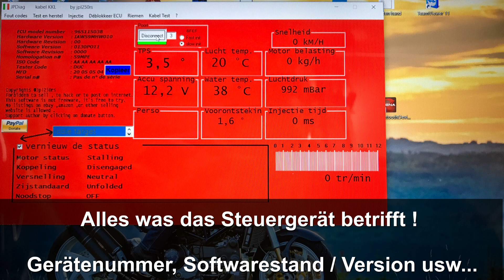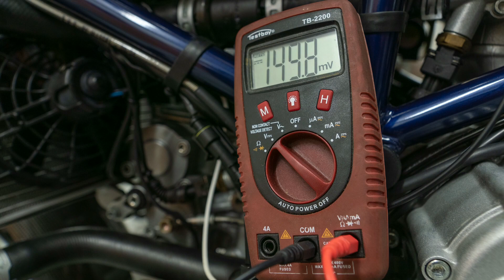Zündaussetzer / Fehlzündungen Ducati S4R 996 / Garagentalk /Fehlersuche / die Technik dahinter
Heute. lüften wir das Problem meiner Bella, Technische Probleme. ich hole etwas aus, Wahnsinn was alles in Frage kommt.

Ja, das Video hätte kürzer sein können, aber ich wollte dieses Problem gerne mal etwas umreißen, erzählen was nicht alles Auswirkungen auf den Motor hat.

Hier eine kleine Auflistung, meiner Fehlersuche:

Voraussetzung:
Luftfilter, Zündkerzen, Ventile geprüft.

Kontrolle:
Ansaugsutzen sauber ? wenn einer verschmutzt ist, könnte man die Einspritzventile, sowie Zündspulen mal gegeneinander tauschen und schauen ob das Problem auf einen anderen Zylinder wandert. Stecker nach Verschmutzungen/Oxidation überprüfen. Kabelbaum/Kabel nach Bruchstellen oder aufgescheuerten Stellen überprüfen. Guten Sprit im Tank ? Etwas zuvor verändert ? wie die Abgasanlage ? = Rückstau verändert...

1. Gemisch überprüft, Abgasmessung
2. Der Drosselklappenpotie,macht gerne Probleme !
3. Gestänge Drosselklappe und Suche nach Undichtigkeiten
4. Ansaugluft- Temperaturfühler
5. Kurbelwellensensor sowie die Einstellung dessen.
6. Benzinzufuhr, Druck und Filter
7. Der ganz normale Wahnsinn, vom Kühlmittelsensor, über die ganzen Verbindungs- Steckern, dem Kabelbaum, Defekte/Undichte Ventile, defektes Steuergerät, defektes Einspritzventil... und so weiter, die Liste ist leider sehr lang...

Zuvor wurden bei mir die Zahnriemen erneuert, die Ventile geprüft und eingestellt, das war aber im normalen Service.

Bei der Einstellung vom Drosselklappen Potie, benutzt Ducati spezielles Werkzeug, das ist mit einem Multimeter und dem Freeware Programm JPDiag nicht zu vergleichen ist.
Die Einstellung/Kontrolle ist bei Ducati eine schnelle Sache !

Ich wünsche jedem, der so Probleme hat viel Erfolg, starke Nerven und einen guten, kullanten Ducati Händler !

Freie Werkstätten besitzen nicht die Möglichkeiten wie Ducati !

Grüße
Thomas
alias DUCStyle

Auch auf Insta, schau mal vorbei !

Highway Rock - USE & MENTION (mandatory attribution)